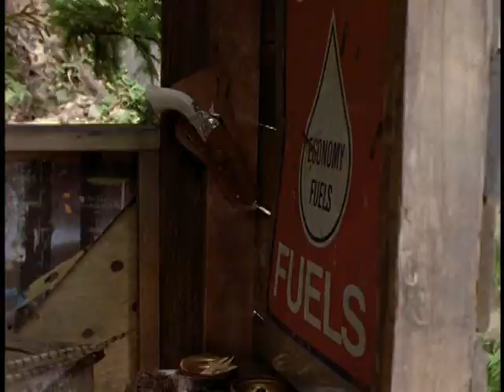Elizabeth Perkins - Cloned - Tree House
Skye visits the tree house of her deceased son.